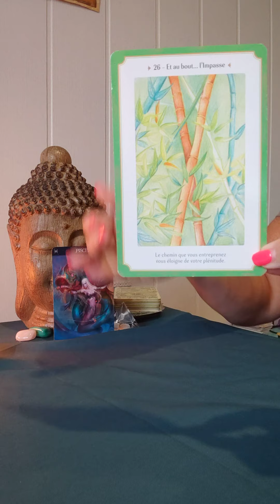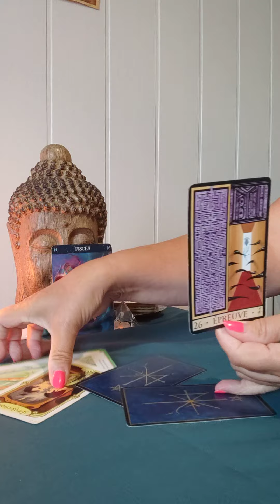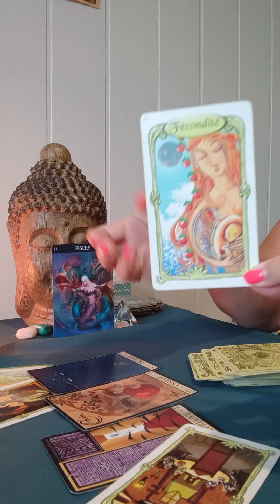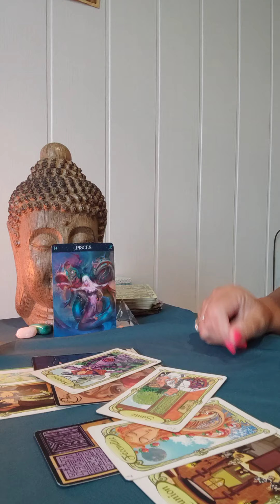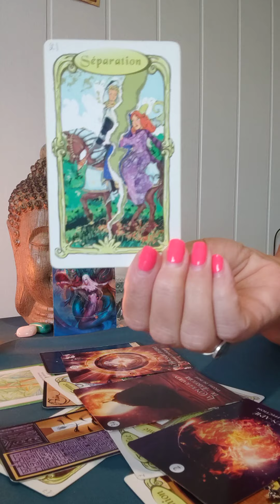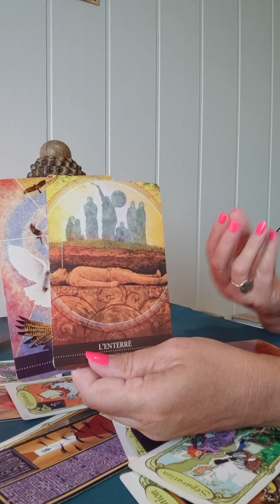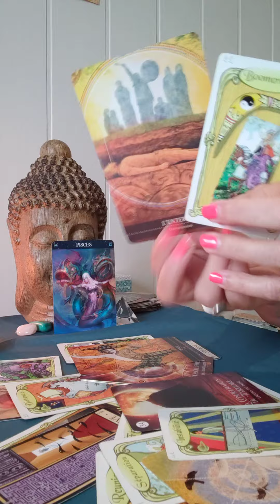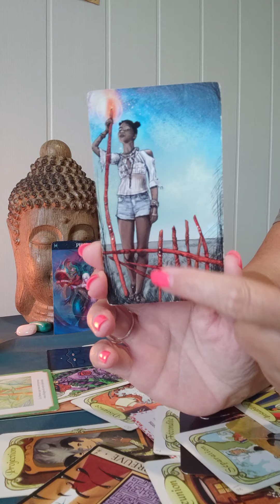Poissons ♓ Octobre 2023 ♓ Vous comprenez que vous devez changer de voie !